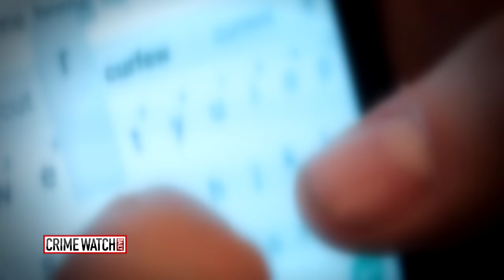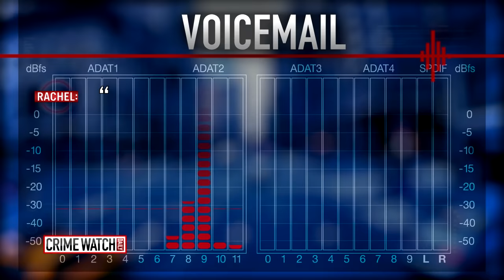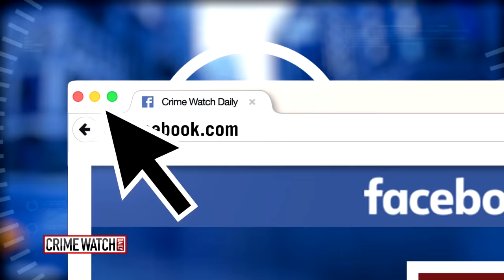Popular Student Kills Her Love Rival Over a Boy (Part 2) - Crime Watch Daily with Chris Hansen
A teenage love triangle turned tragic. Michelle Sigona has the story.